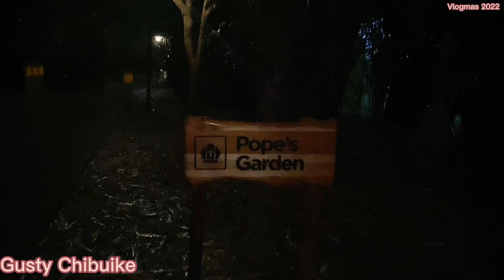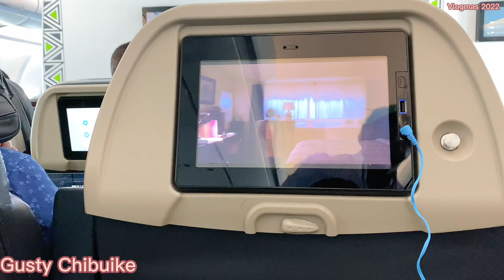VLOGMAS DAY9:Last days in Kagali |visit to Kigali central park|Night life in Kigali|back to Nigeria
Hello loves

This is my Vlogmas day 9